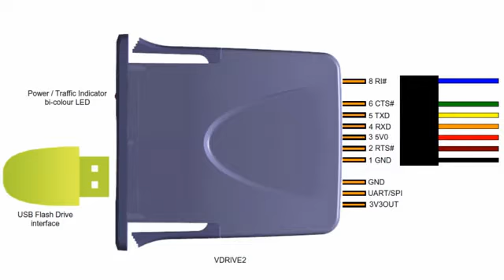VDRIVE2, модуль подключения USB Flash дисков